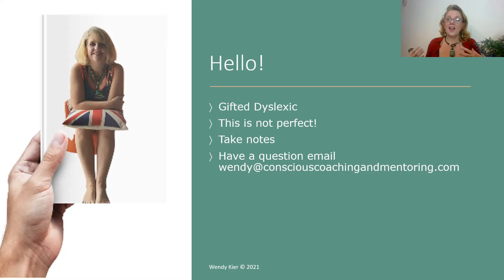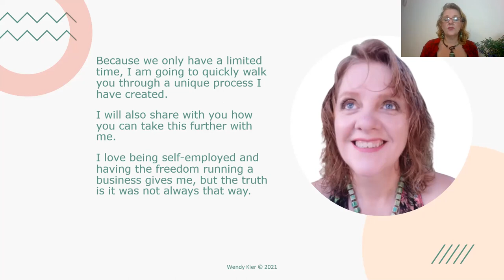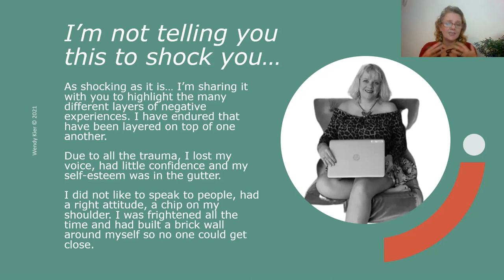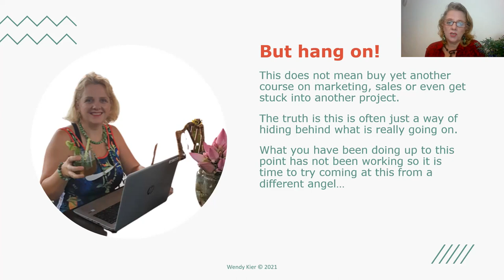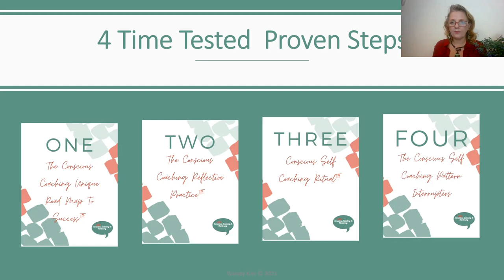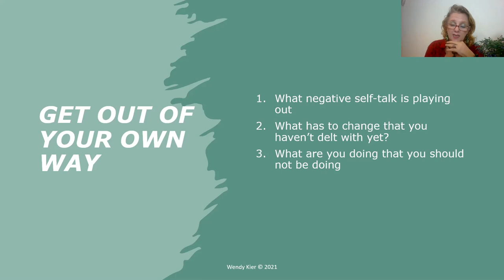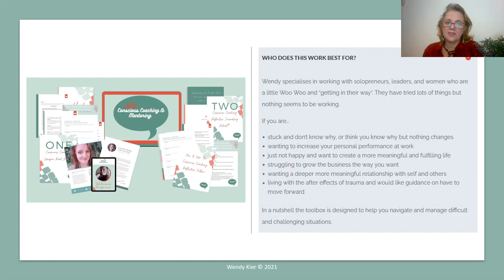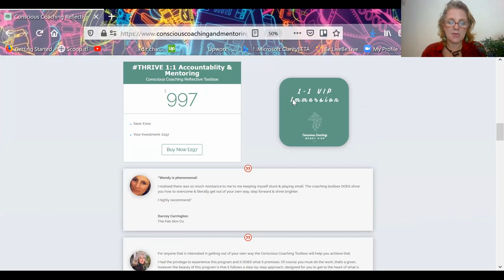HOW TO UNLOCK YOUR FULL POTENTIAL - Achieve more than you ever thought possible - Women 50+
How to unlock your full potential and achieve more than you ever thought possible. (Masterclass Replay) Discover how to get out of your own way quickly and easily in 2021. Discover what has been holding you back all these years. Find out what you need to do to finally focus on the things you love to do and dump everything else.

📚 Get a FREE copy of the book 🐺 Bemorewolf​ GET OUT OF YOUR OWN WAY - Empowering women to THRIVE in all circumstances,.

With love as always... Wxx

Wendy Kier 💎 Achive more than you ever thought posible